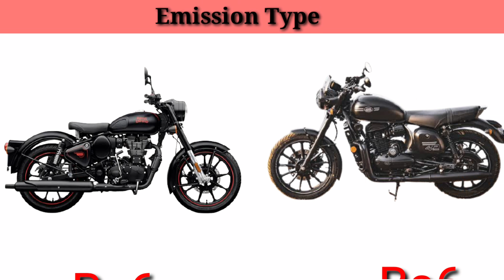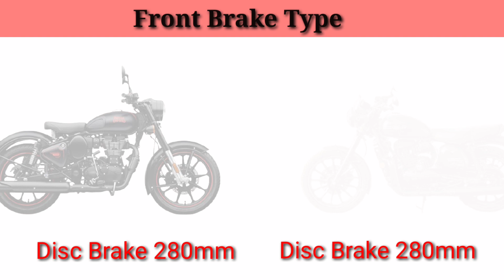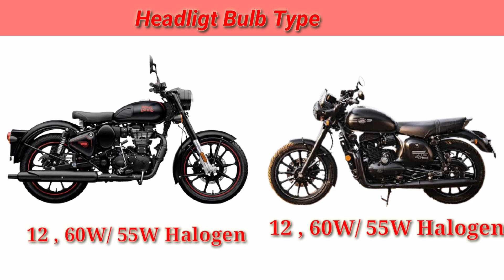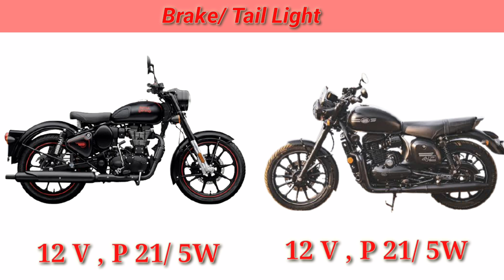New Royal Enfield 350 vs New Jawa 42 - Compression